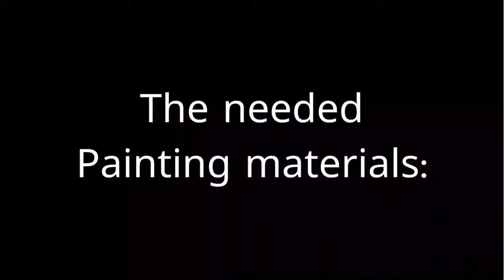Art for kids: How to create acrylic pouring painting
Tutorial guide video to learn how to create acrylic pouring painting in a simple way, including detail of all the needed painting materials.

With love,
Cherkov family